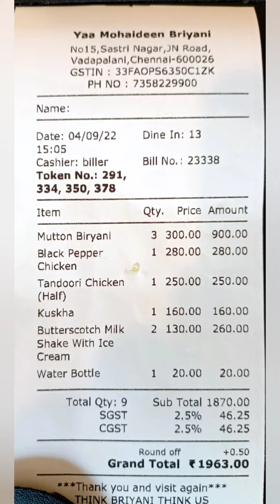Yaa Mohaideen Briyani vadapalani branch Chennai 🔥